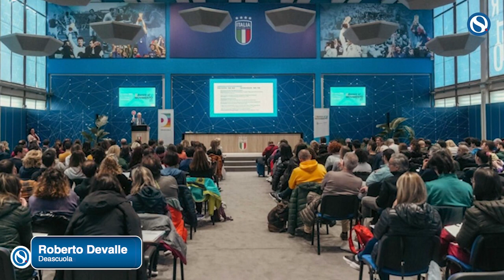Devalle (Deascuola): “Il PNRR offre occasione imperdibile per trasformare e innovare la scuola”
A margine di Fiera Didacta Italia, Roberto Devalle, rappresentante di Deascuola, ha rilasciato un’intervista a Orizzonte Scuola, sottolineando l’importanza della formazione docente e il ruolo di Deascuola in questo ambito.